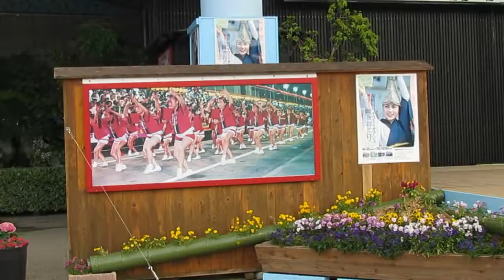吉野川SA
吉野川SAは規模の大きい道の駅です。
日曜日は阿波踊りの見物が出来るのですが私が寄った時は時間が遅く終了していました。
吉野川船下り・温泉などもありお客様の多い場所です。